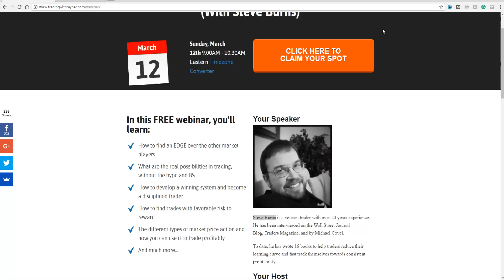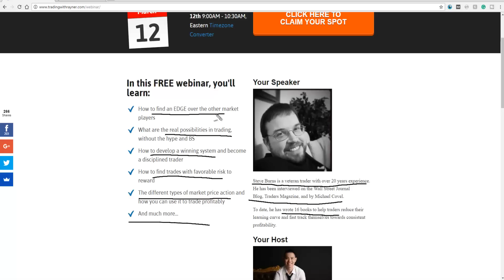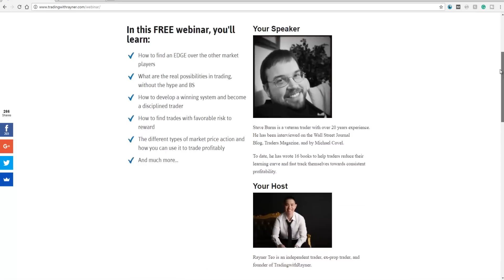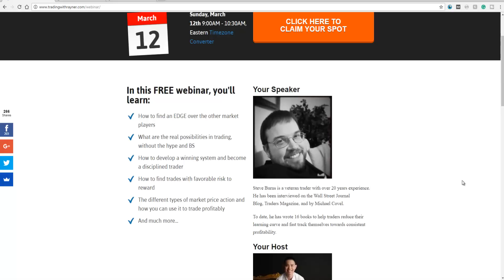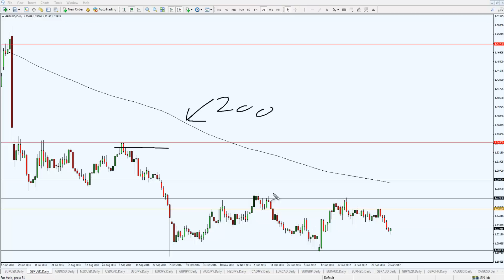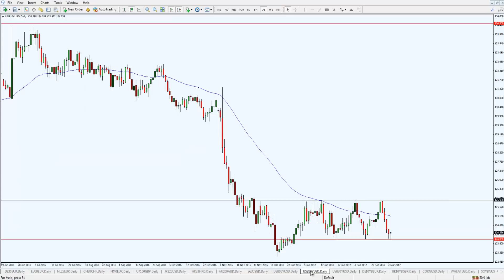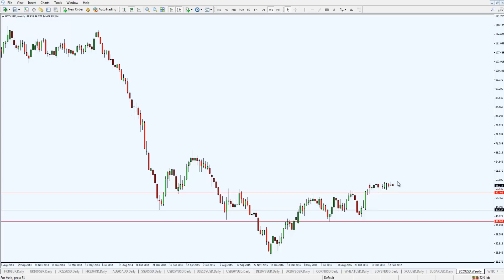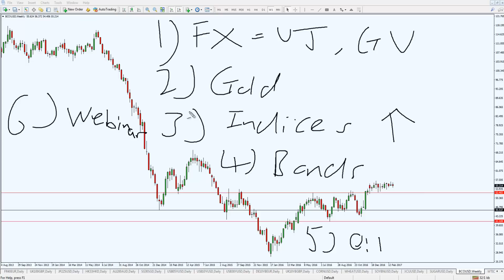16 important charts to watch this March…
BOOM!

I’ve packed a punch in today’s video.

Because I’m walking you step-by-step on what’s going on in the global financial markets.

Forex? Yup.

Equities? You bet.

Bonds? It’s included.

Commodities? Yeah!

The cool thing?

You don’t need to know anything about fundamental reports, the media, or analyst predictions.

The only thing you need to pay attention to is… PRICE.

So, if you want to skip all the hype and fluff out there, then go watch this video below...